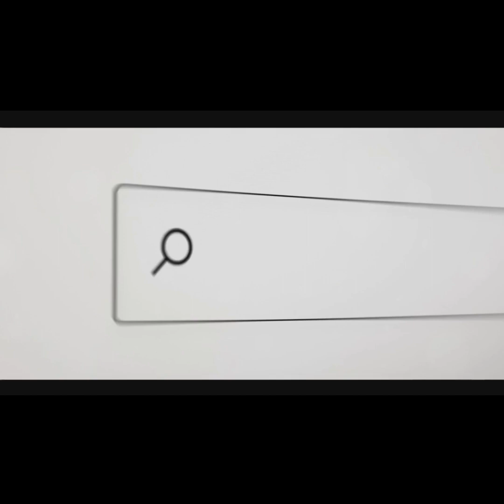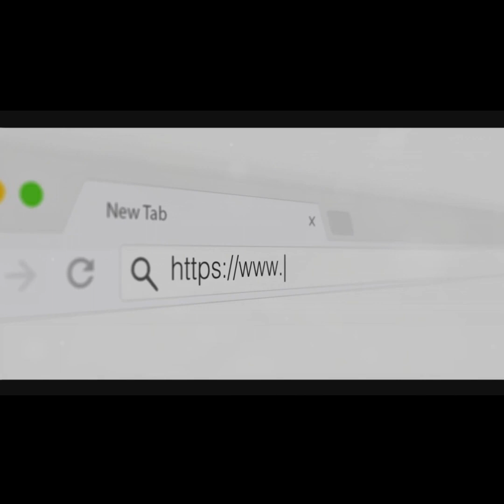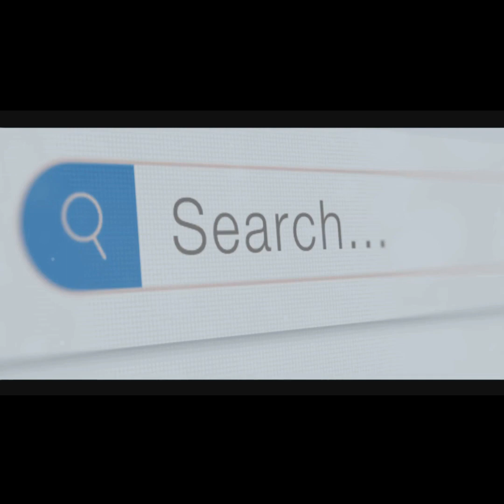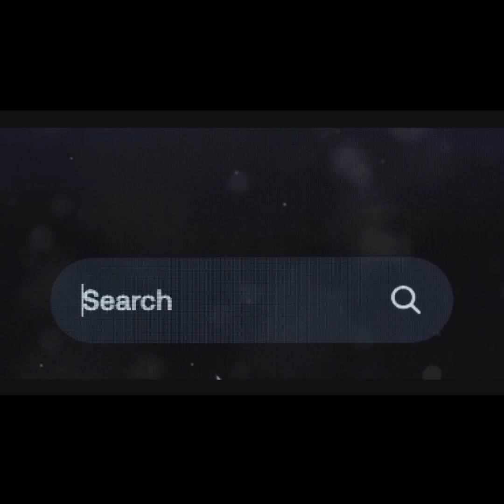Why content is important for gaining website traffic.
The Importance of good content and proper keyword placement within the content is an important factor in gaining organic traffic to your business's website.